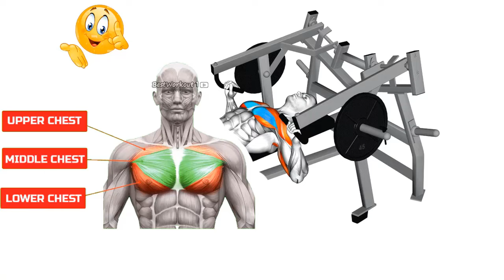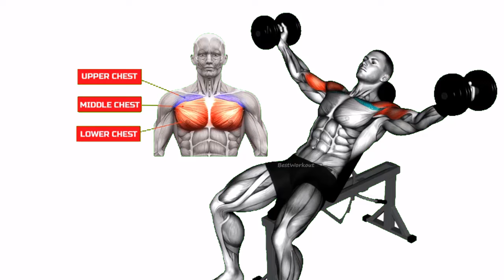The Chest Destroyer : 5 Brutal Exercises for Maximum Growth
Ready to build a bigger, stronger chest? This video hits all the key areas with the 5 MOST EFFECTIVE gym exercises for chest development.

In this video you'll learn:

The TOP exercises to target your upper, middle, and lower chest for a complete workout.
Proper form for each exercise to maximize results and avoid injury.
Tips on sets, reps, and weight selection to optimize your chest training.